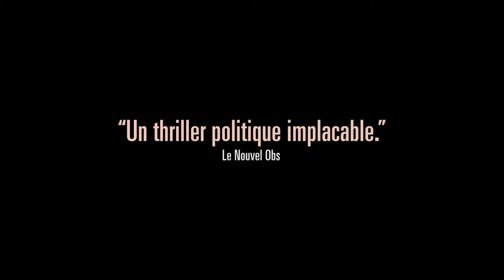LES FANTÔMES Bande Annonce VF (2024, Drame) Adam Bessa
LES FANTÔMES Bande Annonce VF (extraits), film en français au cinéma le 3 juillet.